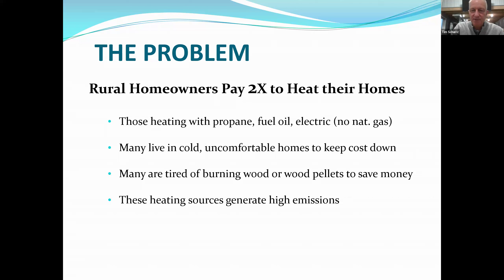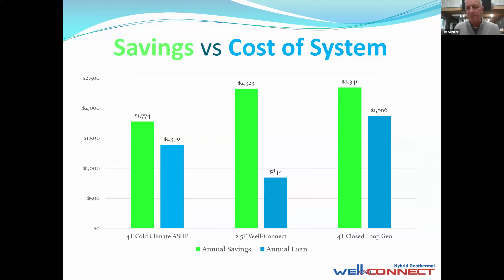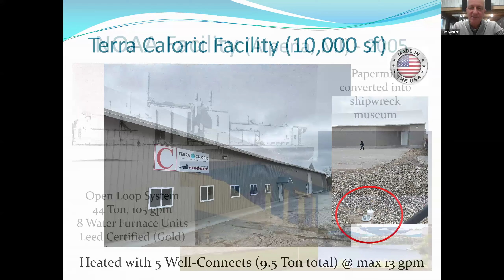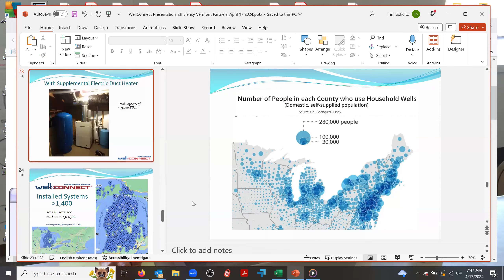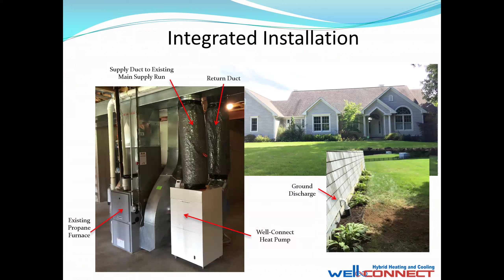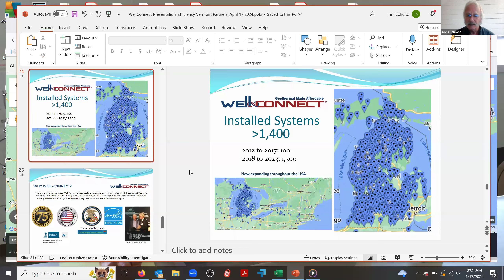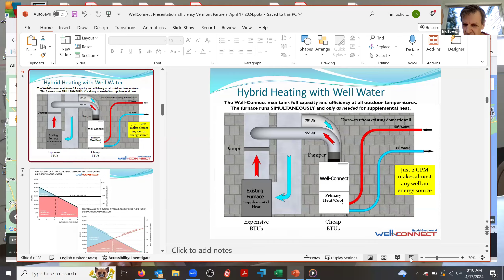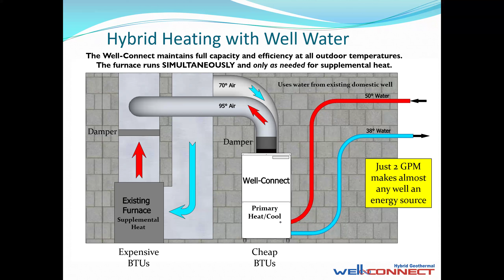Hybrid Geothermal – Applying the 80/20 rule to make geothermal affordable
Learn about the Electric Vehicle dealer program design and incentives